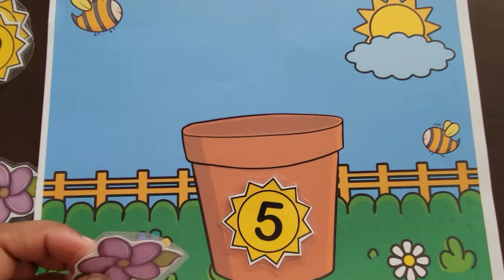Flower Counting Game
Ms. Shay has some purple pretty flowers. Can you help her add the flowers to her flower pot?

Musician: @iksonmusic